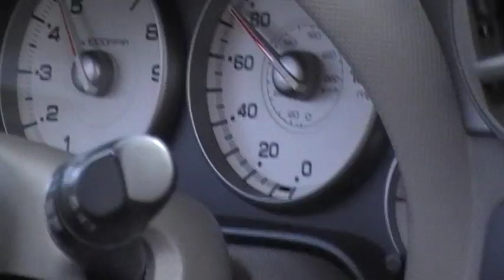RSX KPRO UNTUNED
k20z1 I/H/E KPRO